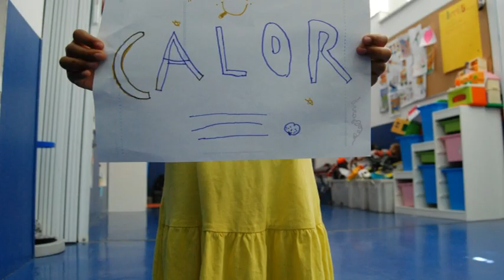Asociación Barro. Proyecto Jara 1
Trabajo realizado dentro del Programa Enséñame África con los chicos y chicas de la Colonia Urbana de Verano del Proyecto Jara de la Asociación Barro, miembros de la Federación INJUCAM, de la que la FYME también forma parte.